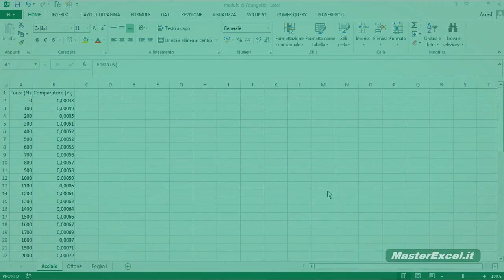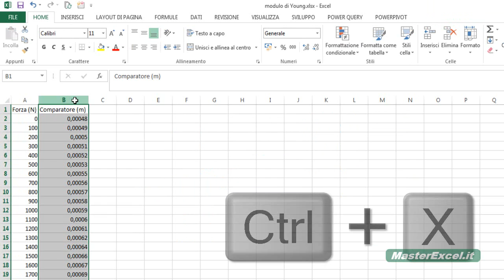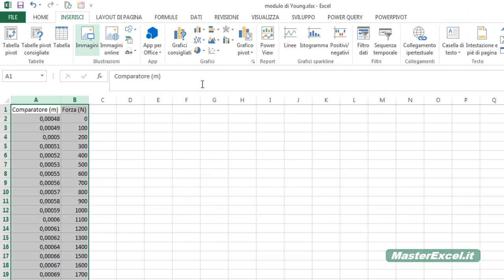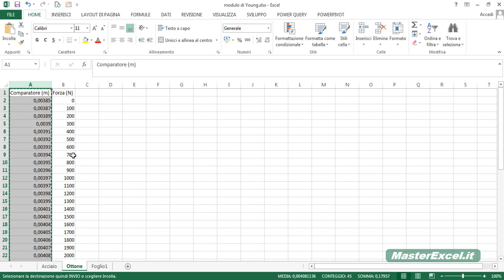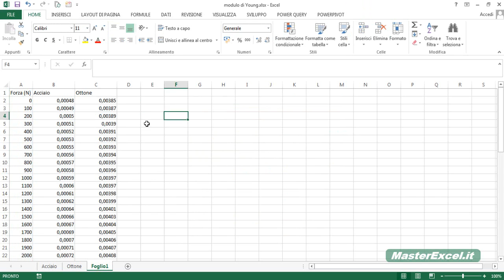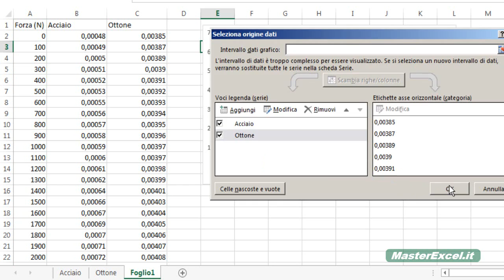MasterExcel.it - Il Grafico a Dispersione su Excel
In questo video vediamo il Grafico a Dispersione su Excel.